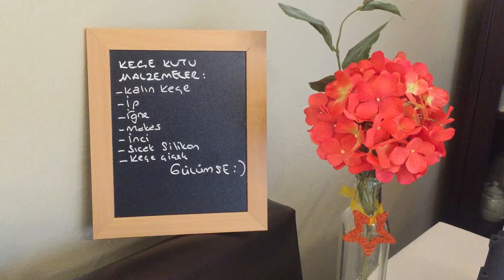Keçeden Kutu Yapımı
KEÇE KUTU

Malzemeler,
- Kalın Keçe,
- Kalıp
- Makas, iğne, uygun renkte iplik
- Kenarlarını süslemek için inci, boncuk
- Keçe çiçek, yakma çiçek
- Silikon tabancası

Kalın keçeyi kalıpla ya da cetvel yardımıyla çizip, kesiyoruz. Yanlarını battaniye dikişiyle, aralara inciler koyarak birleştiriyoruz.
Ön kısmına ya da isterseniz dört tarafına, keçe çiçek, yakma çiçek ya da istediğimiz şekilde süslüyoruz.
Keçenin içine ortası büyüklüğünde bir kare keçe kesip koyarsanız daha güzel durur...